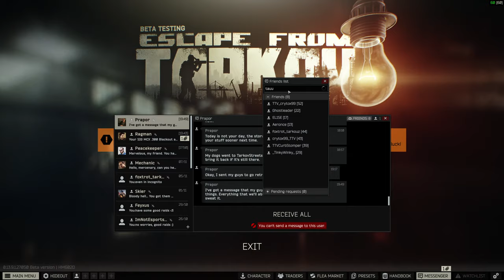Late Game Vibing | Escape from Tarkov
Just messing around on late wipe Tarkov today :)